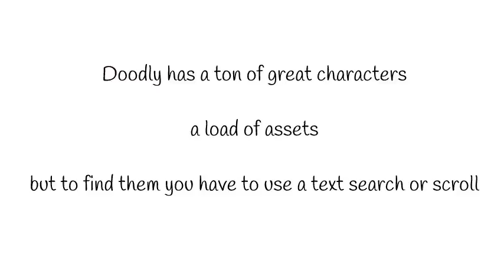Doodly Characters - Pro Version August 2016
I wanted to see all the characters so I can easily choose which one I wanted...